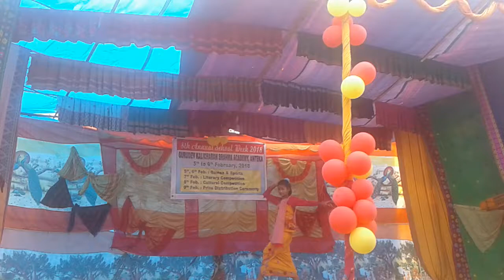Bandana Brahma GKBA